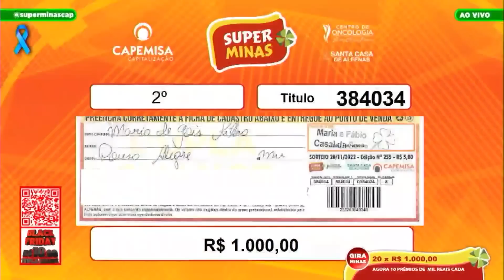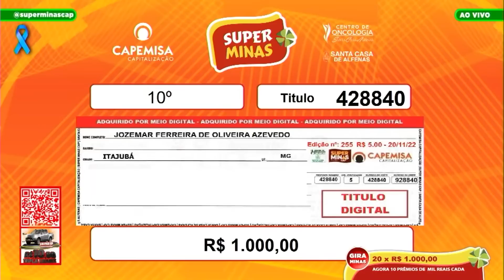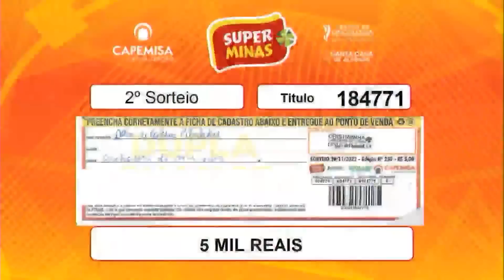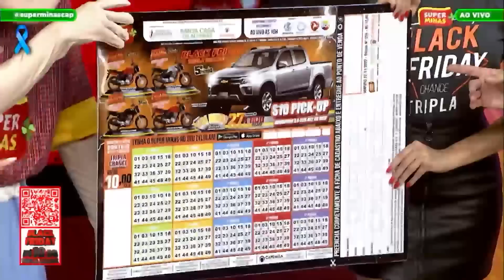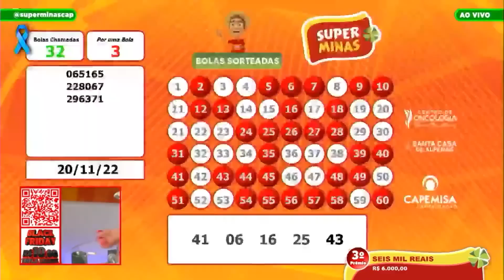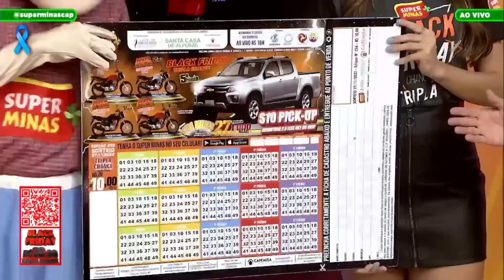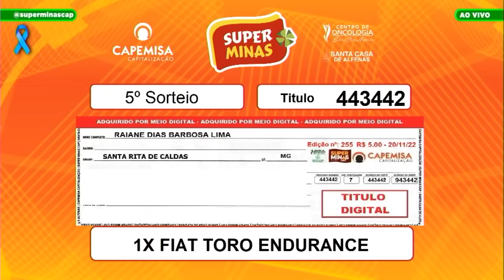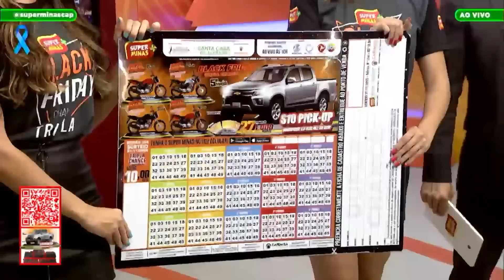Super Minas Programa 20.11.2022